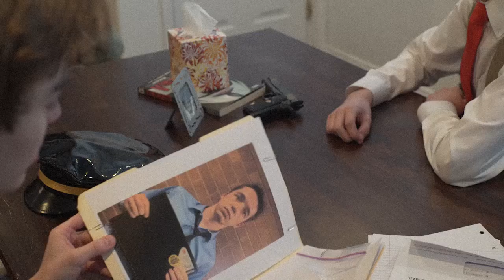Jimmy Utah: Final Cop - Official Trailer (1972)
On June 17, 1972, Warner Bro.s brings you a new exciting motion picture - Jimmy Utah: Final Cop.

Starring Mel Gibson as retired veteran cop Jimmy Utah, and Steve Buscemi as his former partner Tom Stiles, an old alchoholic must realize that his dreams were nothing but stardust, and continue to reach for the moon after becoming best friends with the president.
Now not only must he defeat his inner demons embodied through the bottle, but he must also face the challenge of the Mystic Mungus that comes before him.

Balloon Boy, portrayed by Nicholas Cage (Star Wars) is a man of.